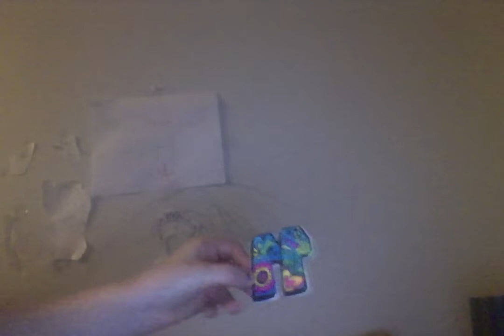Random HatA 6/1/17 Airplane Part 10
I love making vide's. I try to upload enough vide's equal to a mouth worth of video's .

Movie on 4 14 16 at 10 12 PM